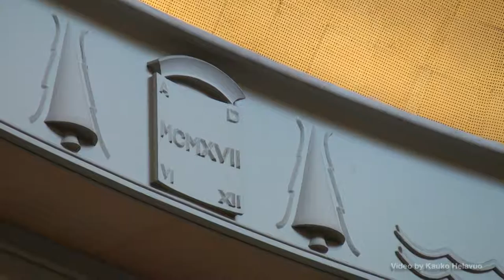TOIMINTAA EDUSKUNNASSA 4 / 12.9.2013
NOTE !  Click my name on the left by my picture and see all my YouTube videos! / Kauko Helavuo   •
Eduskunnan kyselytunti 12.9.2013. Politiikan tekoa meille niin tutuista asioista. Kuka sanoon sen viimeisen sanan?